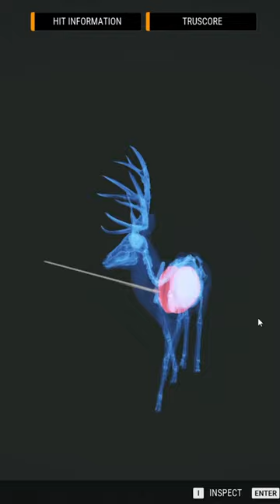Small Rack Diamond Mule Deer On Silver Ridge Peaks | Hypifed | theHunter : call of the wild